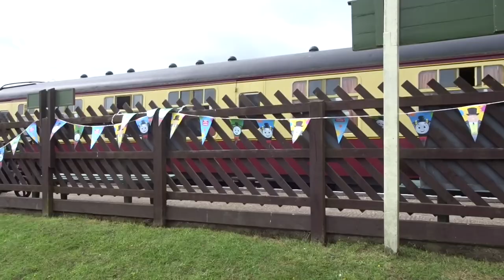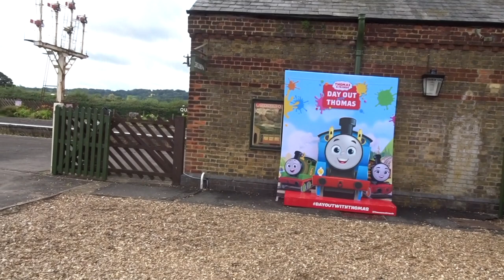SPEND THE WEEK WITH US | THOMAS | TESCO HAUL | COSGROVE | ELISHA HODGSON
Hello Everyone,

Thank you for joining me for todays video.

If you are new here then welcome, here on my channel you will get content ranging from Pregnancy, Baby, Toddlerhood, Motherhood, Beauty and Many Hauls.

If this sounds like your vibe then I would to see you back here on my channel.

To keep up to date with all my content, please do make sure you have clicked that subscription button, it takes under 30 seconds and is completely free.

This helps my channel out more than you know so thank you.

If there is anything you would like to see on my channel, then please do comment below and I will look into filming this for you if it allows and is possible.

Elisha